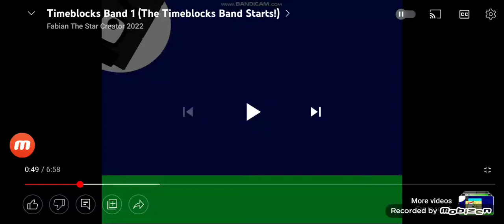Today Is 1:08 am